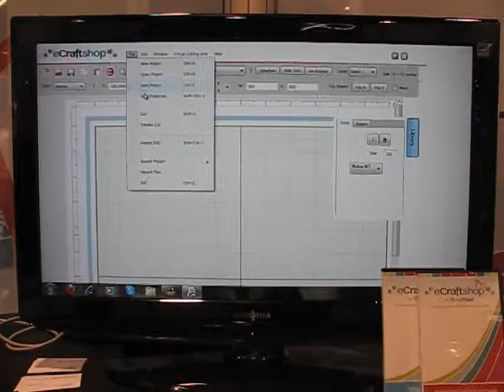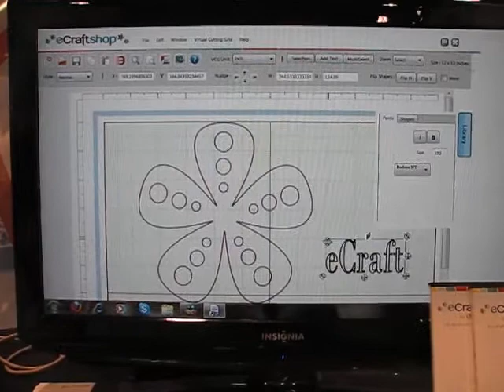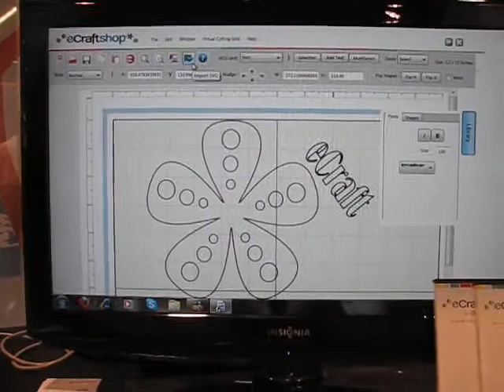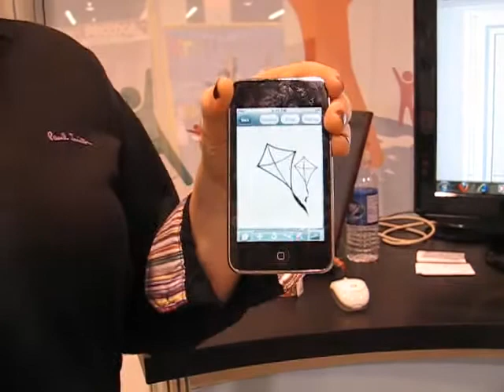Ecraft software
Watch the software behind the ecraft and the nice feature with the i Phone.